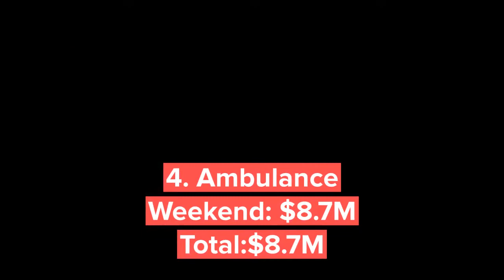Sonic The Hedgehog 2 Box Office Collection | Ambulance Box office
Sonic The Hedgehog 2 Beats Weekend Opening Of First Movie With $71M
Families turned Spider-Man: No Way Home into the third-highest-grossing movie of all-time with $803M, and they kept Sing 2 in the top 10 for 14 of the pic’s 15 weekends for a $162M stateside total. Now, before we blame this person, that person and Bay, Ambulance serves as a reality check as moviegoing roars back. Sony’s Morbius bombed as it dropped 75 percent this weekend.

U.S Box Office April 8-10
List:
5 - The Batman
4 - Ambulance
3 - The Lost City
2 - Morbius
1 - The Batman

The Batman Box Office today!

Sonic the Hedgehog2 Box Office today!  Breakdown to the huge opening weekend box office for Sonic the hedgehog2 from Paramount, Morbius from Sony and Marvel in the MCU! Domestic, Foreign and Global aka Worldwide!

We will tell you about Sonic the hedgehog 1st Weekend US Boxoffice Box Office Collection.